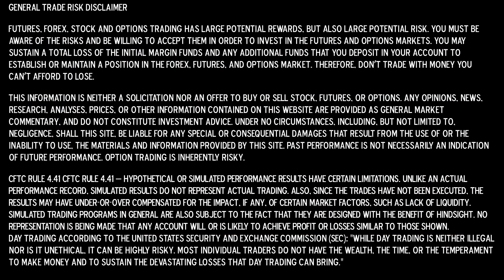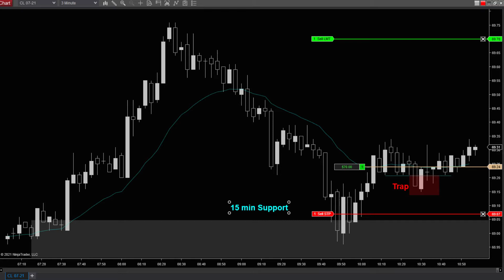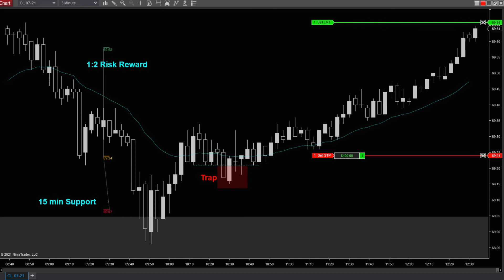Trading Pullback Live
Trading Pullback Live on Crude Oil Futures. I was monitoring NQ futures in the beginning and wasn't satisfied with the market structure. Then I turned to CL after noticing momentum on 15min chart. This video is an example of how to trade the pullback by catching the bottom of a correction in a safe way.

Hope you enjoy the video! Happy Trading!